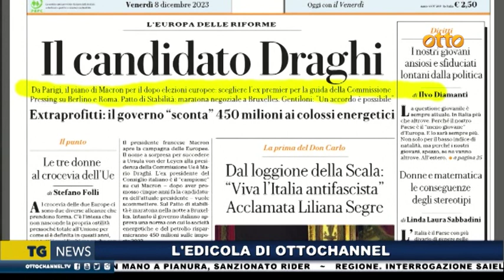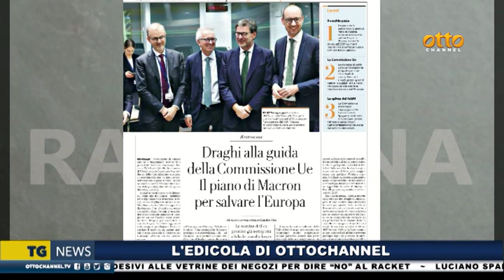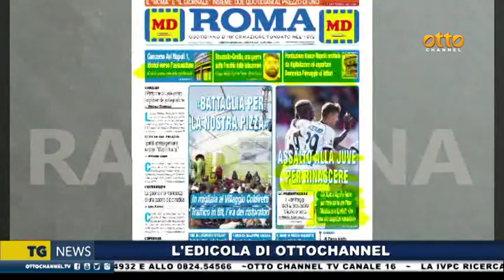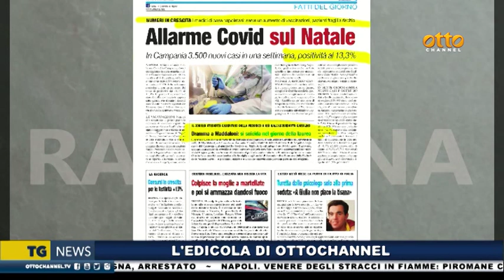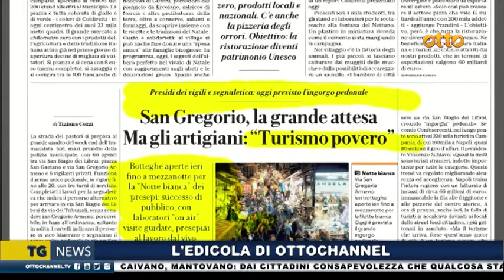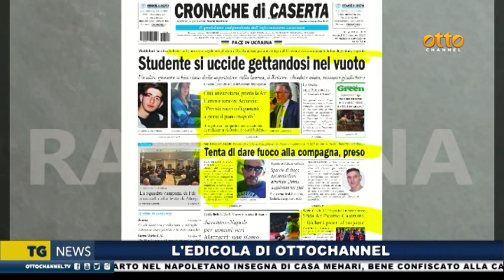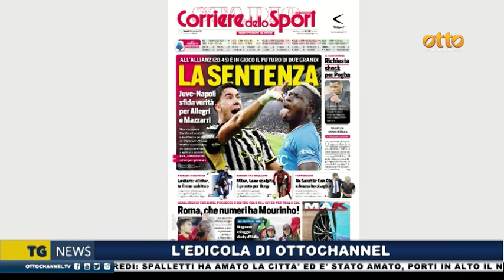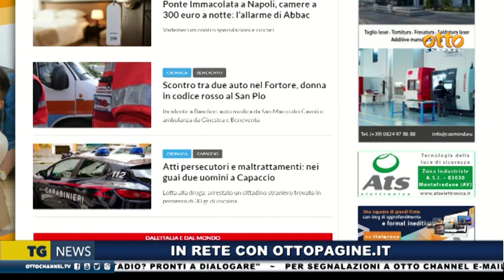Rassegna stampa 8 dicembre 2023